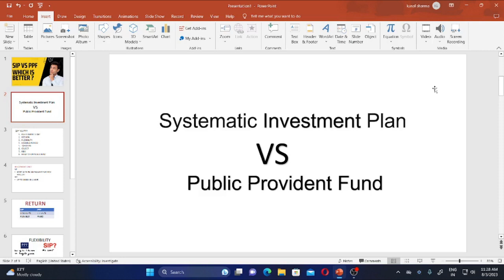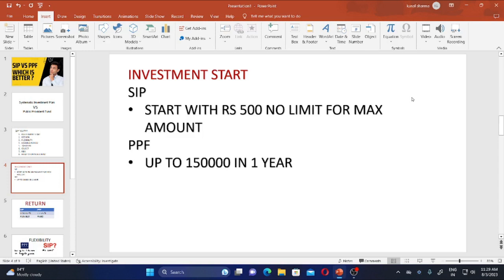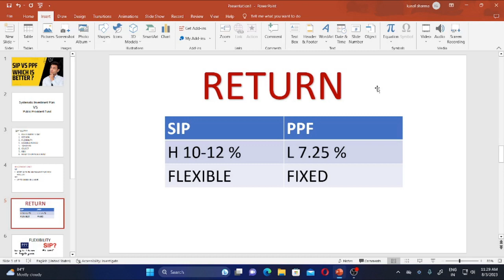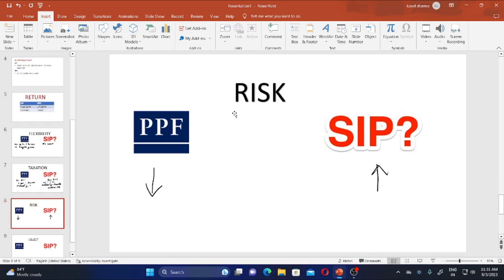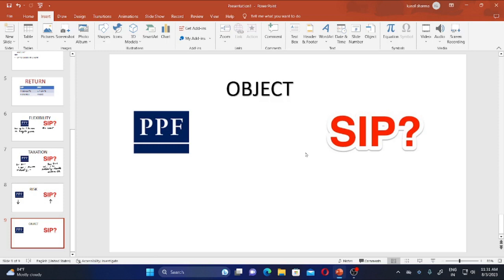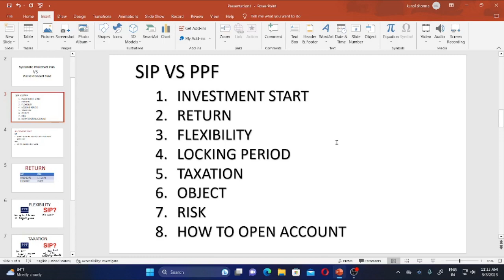SIP vs PPF Which is Better? Benefits in Hindi | Mutual Funds vs PPF